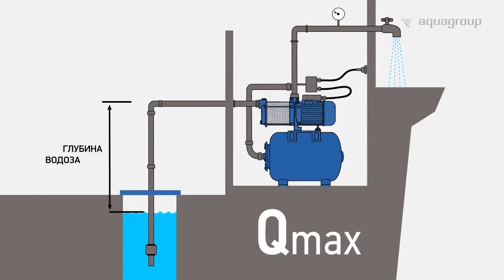Обзор поверхностных насосов Акварио серии AMH